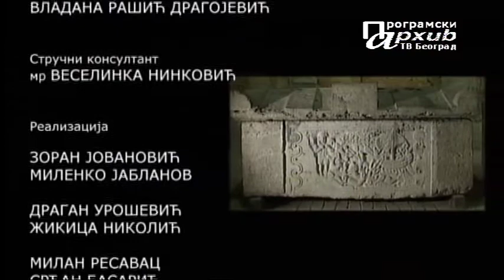Narodni muzej - Svedok vremena: Jonin sarkofag